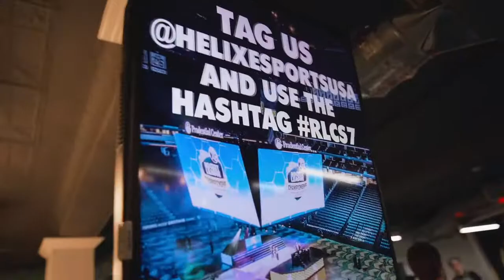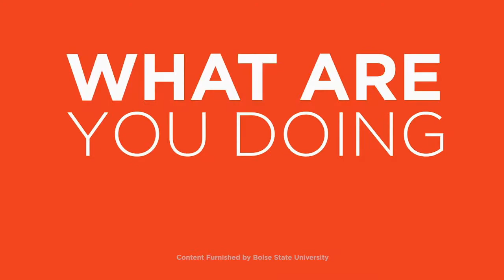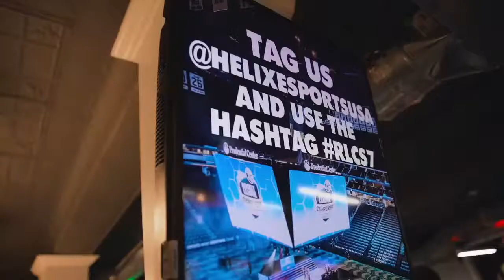Valorant Week 3 | Sac State Hornets Green v UC Davis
Sacramento State vs. UC Davis
NECC Valorant Spring 2021

Casters:
Orbital - @Orbital_Casting
V1nson - @V1nsonCasts

== Timestamps ==